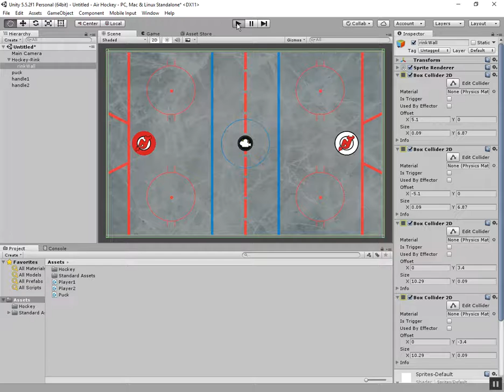Unity Movement & Collision Issue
I'm having a tough time getting the puck to move independently based on collisions by the player paddles.

Player 1 moves fine, but player 2 doesn't move at all, which is not a concern at this point.